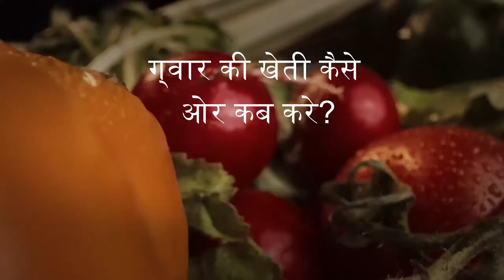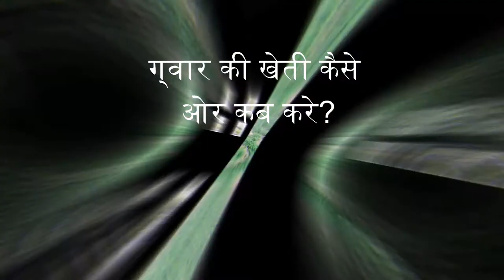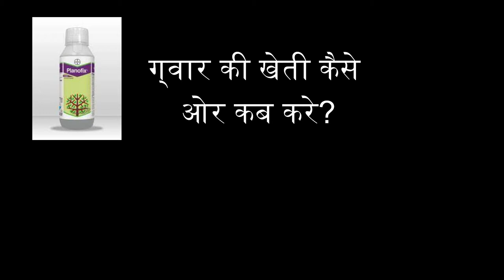ग्वार की वैज्ञानिक खेती बुवाई से कटाई तक जानकारी । GUAR KI KHETI . GAWER KI KHETI#gawer seed